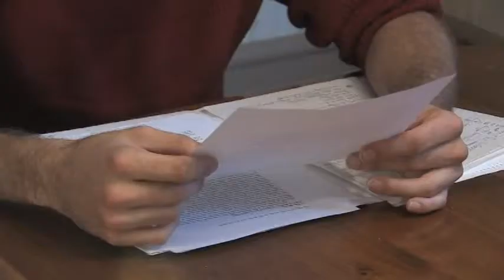Documentary: A Documentary - 205: No Office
The crew has no office due to budgetary issues. Rob and Eric are nowhere to be found.